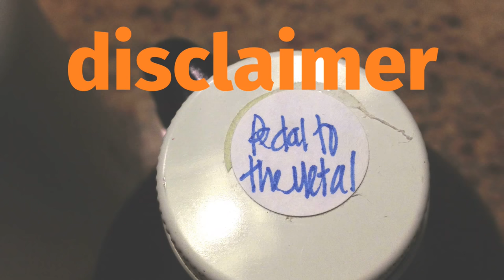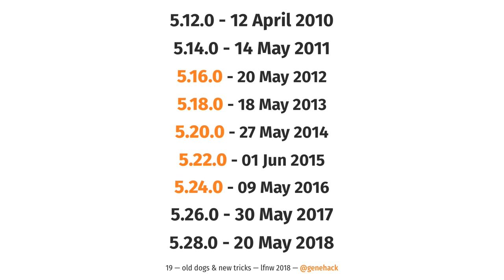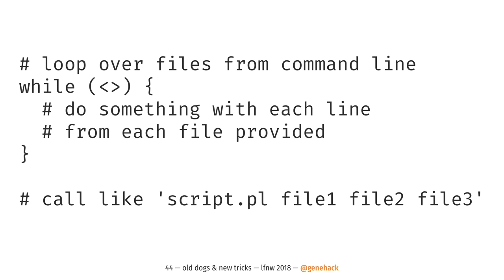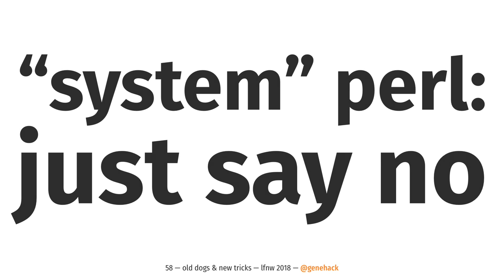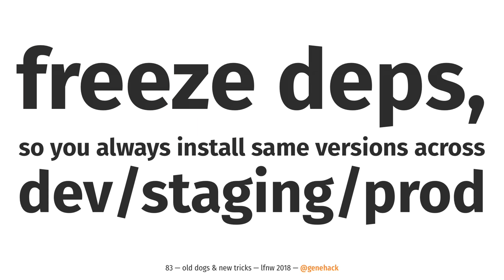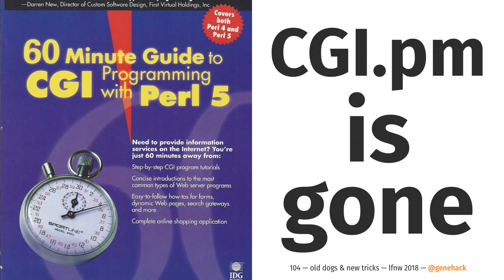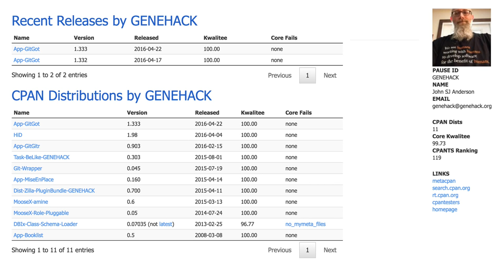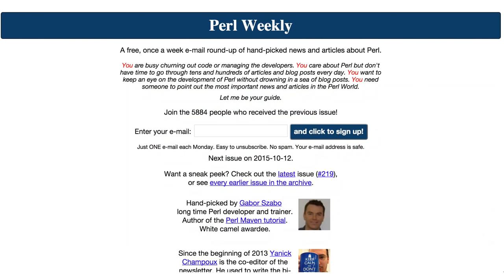LinuxFest Northwest 2018: Old Dogs & New Tricks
John SJ Anderson

Perl5? Isn't that language dead? No, wait, wasn't it replaced by Perl6? Neither is true, but if you haven't paid attention to the Perl world since a year beginning with the digit '1', you've missed a lot of great new stuff! This talk will get you up to speed on Perl5 in 2018, with a focus on new language features, best practices, and even why you might want to learn Perl if you don't know it.